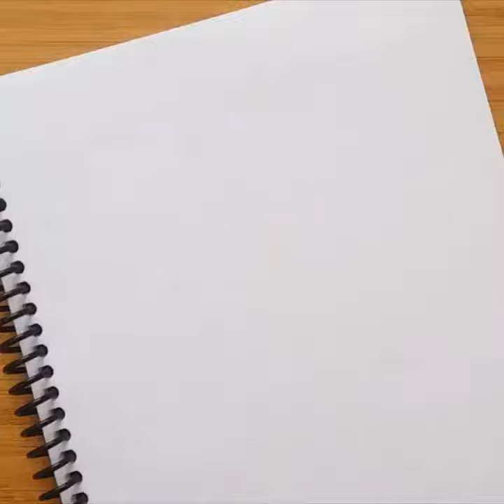Yüzü görünmeyen kız çizimi 🖌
Yaza görünmeyen kız çizimi
Arkası dönük kız çizimi Kolay
Sırtı dönük kız çizimi